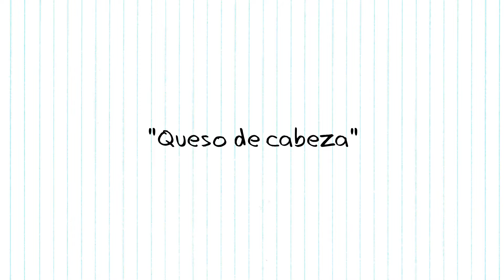Queso de Cabeza!!! 😂 | TobiAnimados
Antes del éxito de Tobías en El Ayuwoki Mutante y la Mujer Pájaro Mutante, su primera aparición fue en este sketch animado sobre el Queso de Cabeza, en otros lados conocido como Queso de cabeza de cerdo.
Curiosamente en verdad no me gusta mucho el queso de cabeza.
Tobías también protagoniza:
"Cosas típicas que encontrarás en tu barrio"